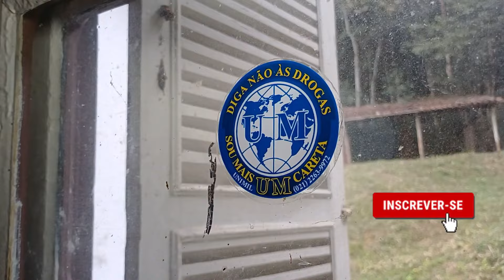ACHAMOS UMA CASA PERDIDA EM MEIO A FLORESTA,PORQUE ELA ESTÁ ASSIM ?